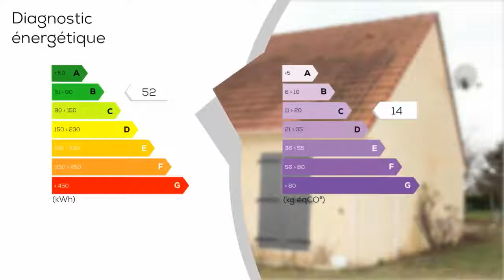A vendre - Maison/villa - ETAMPES (91150) - 5 pièces - 90m²